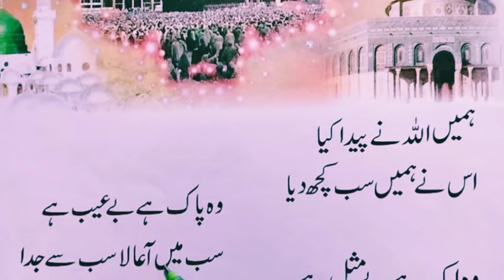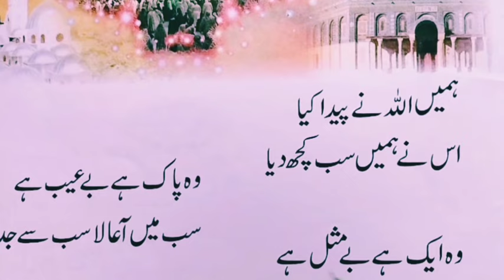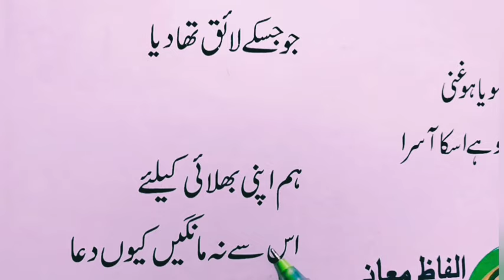Hamd || حمد || Kids Poem in Urdu || Urdu Nazm Class 1 st .